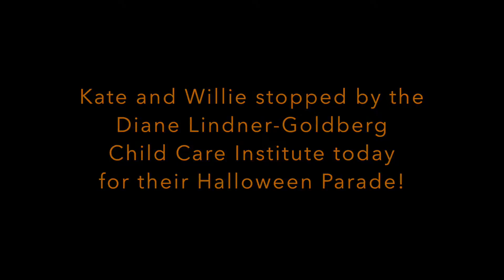Halloween Parade 2016